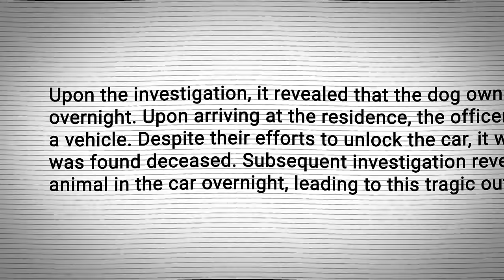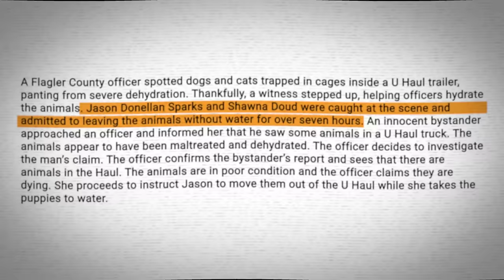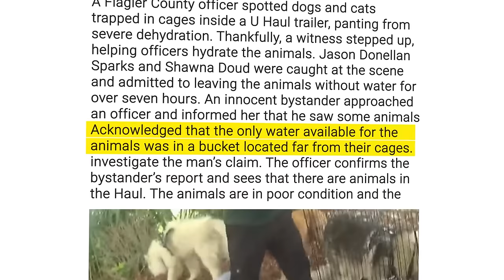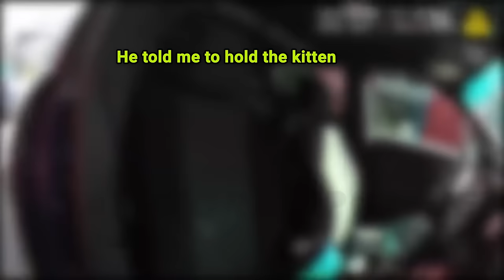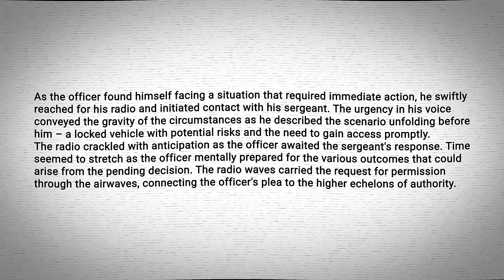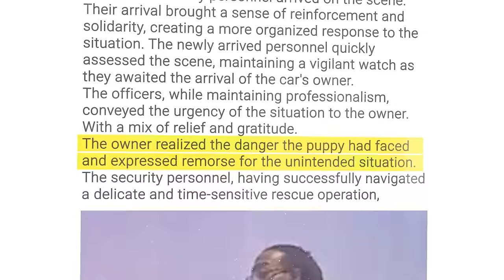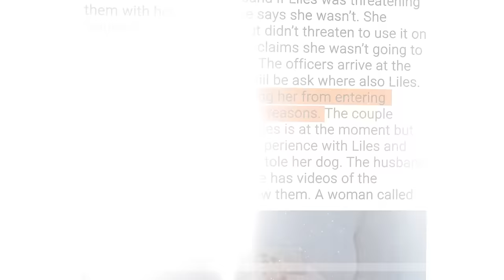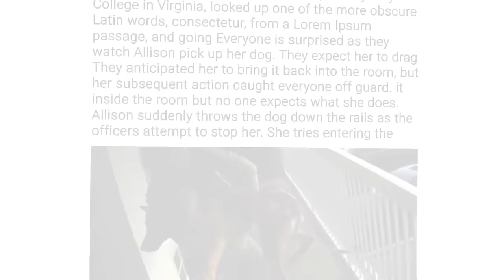When Evil Pet Owners Realize They’ve Been Caught